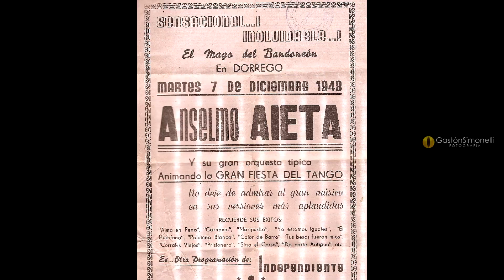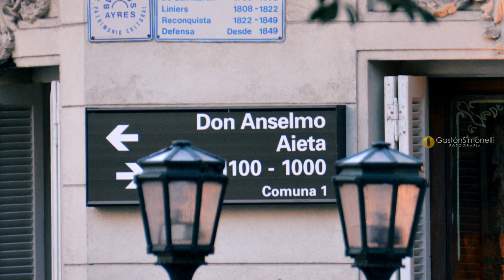Anselmo Alfredo Aieta - "Tras Cartón" - Orq. Francisco Canaro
TRAS CARTÓN (Tango)
Año: 1929

Letra: Santiado Adamini

Orquesta: Francisco Canaro

.- Tema clásico del repertorio Gardeliano, quien lo registró el 20 de Diciembre de 1929, en disco Odeón Nº 18803 (m:5119/1), con Aguilar y Barbieri en guitarras.
El 26 de Noviembre de 1951 volvió al tapete, en el registro del cantor Ángel Vargas, con la orquesta que le dirigió Armando Lacava, disco Victor Nº 63-0125 (m: 94418).

LETRA:
Me citaste la otra noche,
ansioso por verte fui.
Te busqué, te esperé mucho;
lo cierto es que no te vi.
Entonces bien convencido
que verte ya no podría,
me dije: "Será otro día",
y me fui pensando en ti.

Yo me dije: "Es seguro
que algo grave le ha pasado
porque ella nunca ha faltado,
siempre bien supo cumplir".
¡Qué noche, cuánto sufrir!
Así llegó el nuevo día,
busqué verte y saber algo
pero no lo conseguí.

Al cabo de algunos días,
una carta recibí
en la que vos me decías,
en pocas líneas, así:
"Te ruego que me perdones.
Engañándote venía
con otro amor que tenía...
Para siempre a él me uní.

Tomé dos cartas de un naipe
después de haberlas marcado,
las mezclé bien con cuidado
para mi suerte jugar.
Pronto pude comprobar
que tu contra se había dado,
tras cartón habías quedado,
lo demás lo sabés ya".